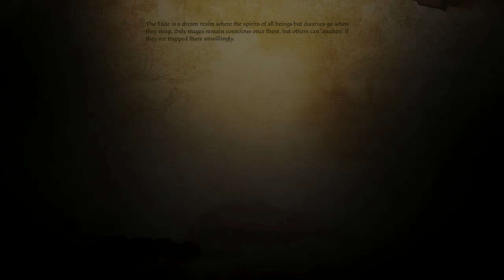Dragon Age: Origins - Ultimate Edition The landsmeet